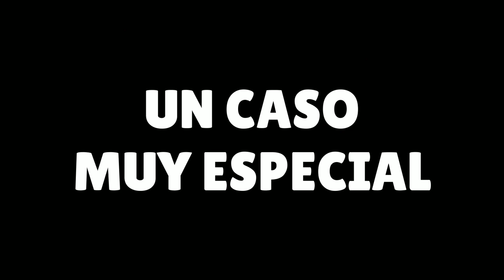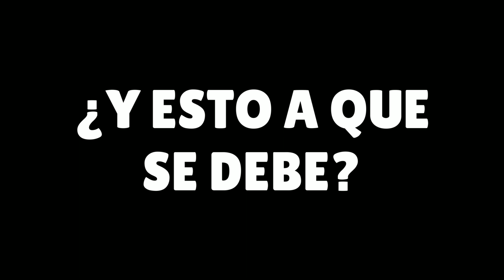¡¡¡ BRAWLERS con los que ERES MALO !!! ❌🤬 | Brawl stars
⭐ Todos los BRAWLERS en BRAWL STARS nos dan una amplia variedad de mecánicas, con las que podemos jugar y divertirnos, pero existen BRAWLERS con los que muchas personas son MALOS.⭐

HEY QUE TAL GENTE COMO ESTÁN BIENVENIDOS A UN NUEVO VIDEO PARA EL CANAL.

SI ERES DE ESE 1% DE LA POBLACIÓN QUE LEE LAS DESCRIPCIONES COMENTA " SOY MALO CON... " Y TE DARÉ UN CORAZÓN :)

BUENO YA SIN MÁS NOS VEMOS HASTA LA PRÓXIMAAAAAA, CHAO, HASTA LUEGO, CUIDENSE, BYEEEEEEE.

CREDITOS A QUIEN SE LO MEREZCA

Y A MIS PODEROSOS SUBS QUE GRACIAS A ELLOS ES POR LO QUE SIGO HACIENDO VIDEOS.

SI EL COPY CAE EN ESTE VIDEO ME VOY A CAGAR EN TODOOOOOOOOO. (POR QUE SI EL COPY CAE MUCHO)